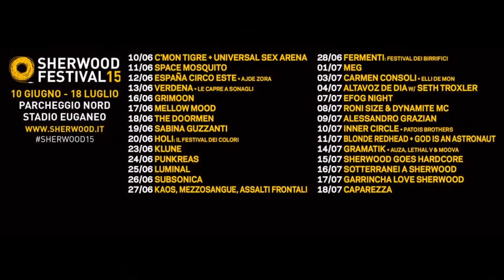Sherwood 2015 - Mellow Mood (live)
Mercoledì 17 Giugno 2015 sul palco del Sherwood festival di Padova i Mellow Mood si sono esibiti in uno spettacolo senza confini. Serata indimenticabile!